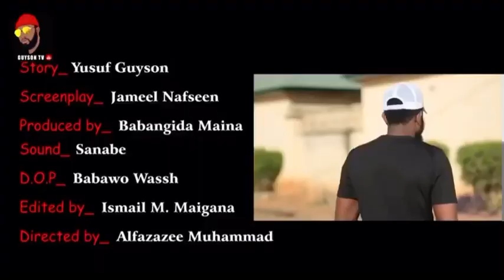KAR TASAN KAR ( Episode 2) - A film story by guyson Directed by alfazazee [New series 2020]